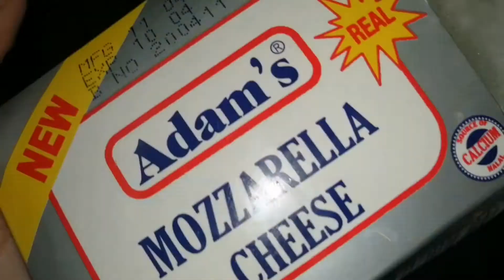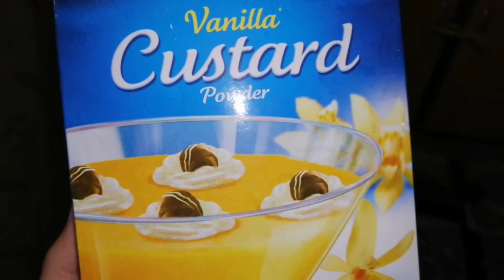Time Saving Cooking Preparation For Ramadan 2020 | Mahnoor Khan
In This Vedio I'll Share Time Saving Cooking Preparation For Ramdan.